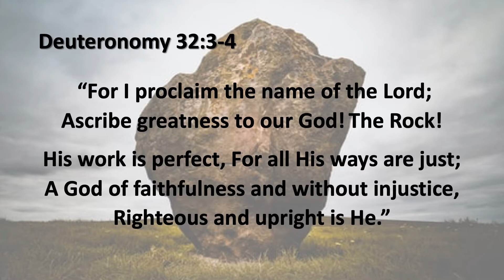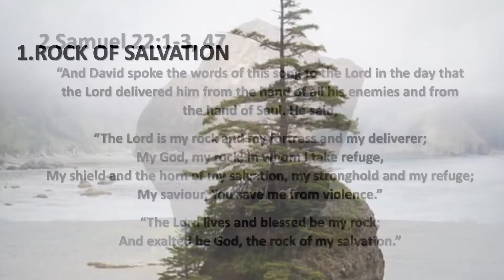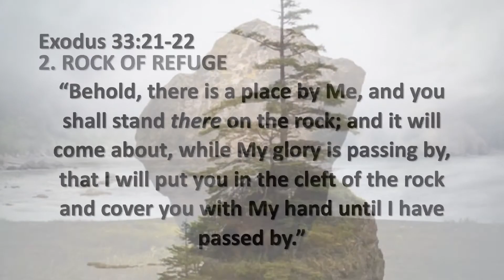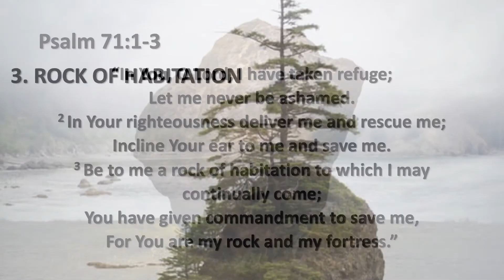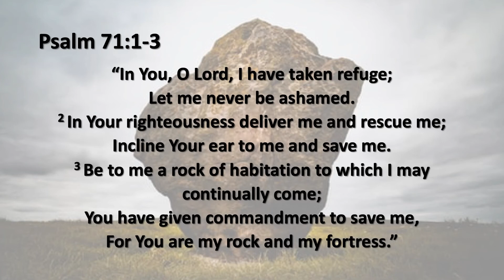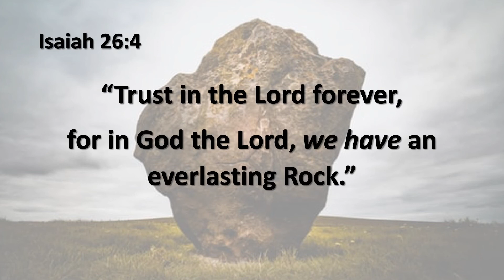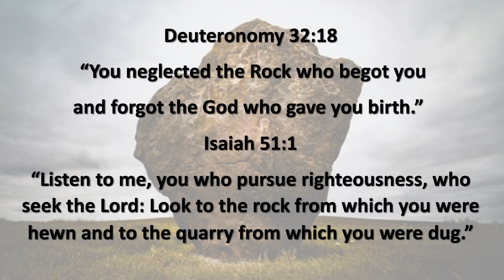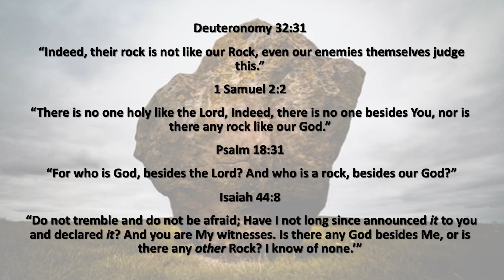Sermon | 30th Jan 2022 | "Darryn - Our God the Rock"